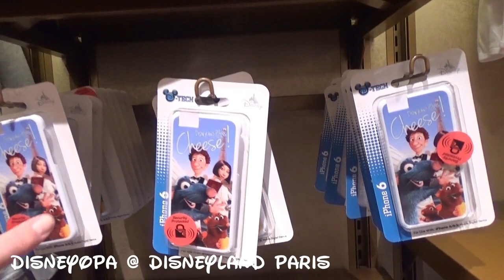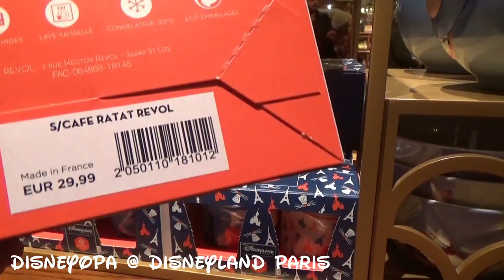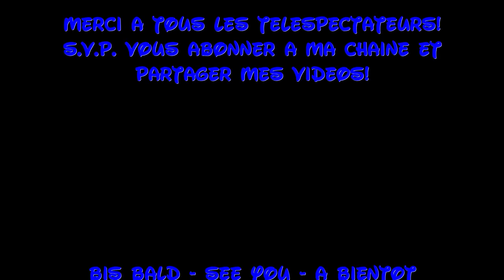Disneyland Paris Shop Chez Marianne 1/6 DisneyOpa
DisneyOpa zeigt euch ab heute ein mehrteiliges Video aus dem Walt Disney Studios Park des Disneyland Resort Paris. Im Mittelpunkt steht der Shop Chez Marianne, in dem sich (fast) alles um Ratatouille dreht. Aber ihr bekommt hier auch noch diverse andere Souvenirs, die ihr in entspannter Atmosphäre kaufen könnt... Gute Unterhaltung mit dem ersten Teil und vielen Dank für ein Abo :)